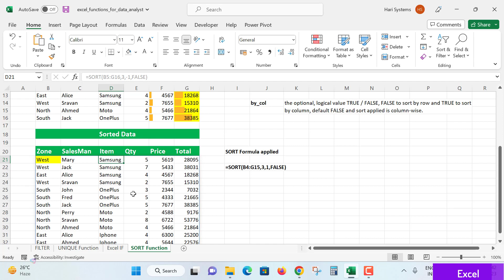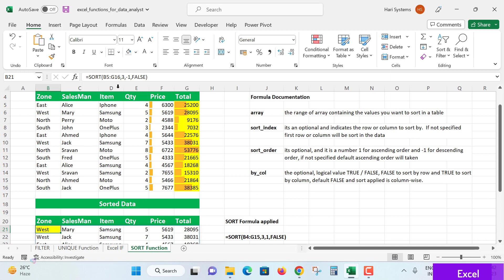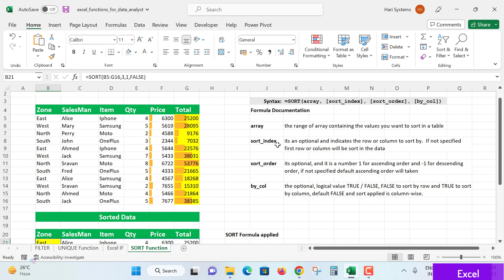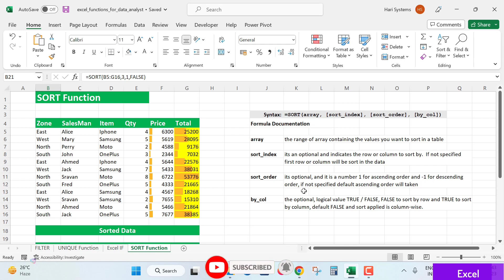Excel - Excel formulas + Excel SORT Function Open AI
What is Excel:
Microsoft Excel is a spreadsheet developed by Microsoft for Windows, macOS, Android and iOS. It features calculation or computation capabilities, graphing tools, pivot tables, and a macro programming language called Visual Basic for Applications. Excel forms part of the Microsoft Office suite of software